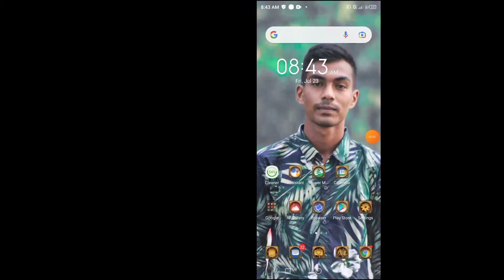Blue and brown tone lightroom professional photo editing tutorial|| preset download free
Thanks
lr editing
photo editing video
photo editing
lightroom photo editing in mobile
lr edit
lightroom retouching photo editing
Blue and brown tone lightroom photo editing tutorial
blue and brown effect lightroom editing
brown and blue effect lightroom editing
lightroom blue and brown effect photo editing
blue and brown effect preset download free
lightroom editing